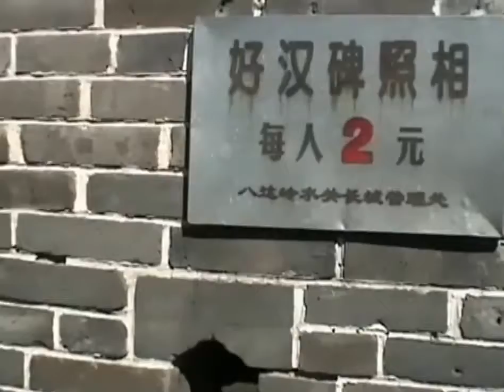The Great Wall of China Beijing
The Great Wall, one of the greatest wonders of the world, was listed as a World Heritage by UNESCO in 1987. Just like a gigantic dragon, it winds up and down across deserts, grasslands, mountains and plateaus, stretching approximately 13,170 miles (21,196 kilometers) from east to west of China.

With a history of more than 2,000 years, some of the Great Wall sections are now in ruins or have disappeared. However, the Great Wall of China is still one of the most appealing attractions all around the world owing to its architectural grandeur and historical significance.

Chinese Name: 长城/万里长城
Chinese Pinyin: Cháng Chéng/Wàn Lǐ Cháng Chéng
Length: 13,170.69 miles (21,196.18 kilometers)
Construction Period: About 2,000 years from the Warring States Period (476 BC - 221 BC) to Ming Dynasty (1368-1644)